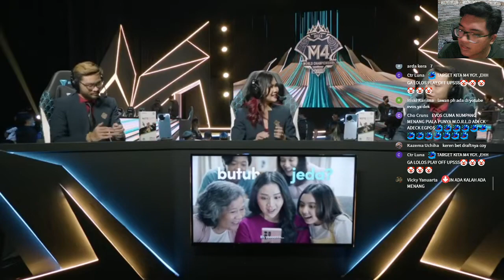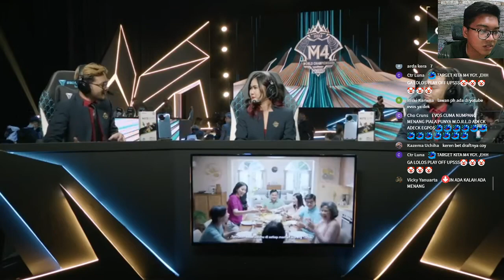BLACKLIST VS INC TIEBREAKER 3 - HARI KE 3 - M4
$EFOOTBALL